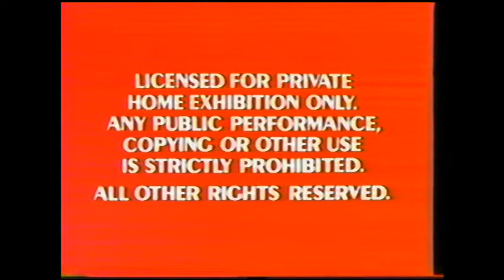Opening To Ducktales Daredevil Ducks 1988 VHS